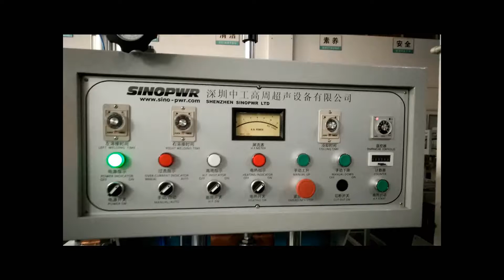High frequency welding machine for stamps collecting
Skype: sophie.hu19

SHENZHEN SINOPWR LTD Manufacturer of high frequency & ultrasonic & cylinder tube & medical bag welding machine. A company integrating design, R&D and production. Any interested in the machine pls contact Sophie.